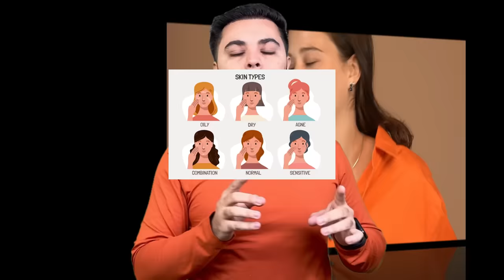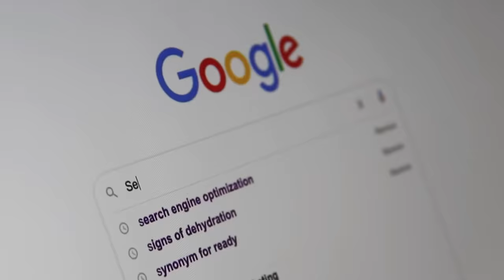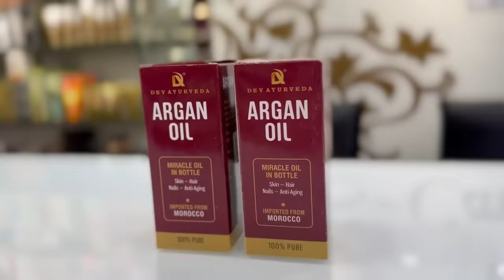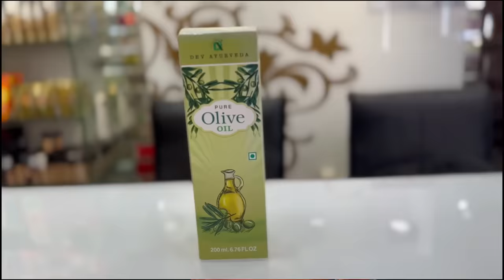चमकती त्वचा का राज़: Top 7 Face Oil For Crystal Clear Glowing Skin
In this video we’ll talk about 7 amazing face oil’s that will help you achieve clear & glowing skin.
Face oil help’s to unlock luminous & dewy complexion instantly.

Store Name: S-Care Cosmetics
710,Dr Mukherjee Nagar (Opposite Batra Cinema) Delhi-110009
Nearest Metro Station: GTB NAGAR (Exit from Gate No. 2)
Next to Lenskart Showroom
Timings: 11am to 9pm (Monday Closed)